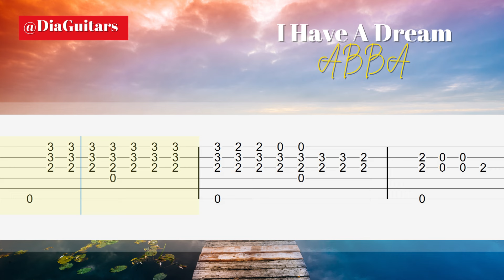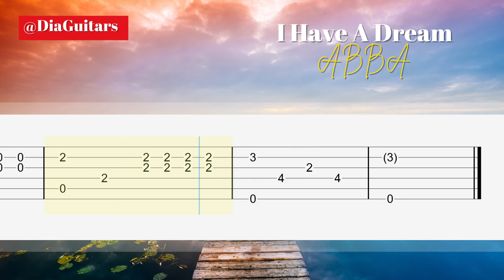I Have A Dream - ABBA - Fingerstyle Guitar Tutorial Tab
Full Download
↓ ↓  TABS  (PDF) & NOTATION ↓ ↓